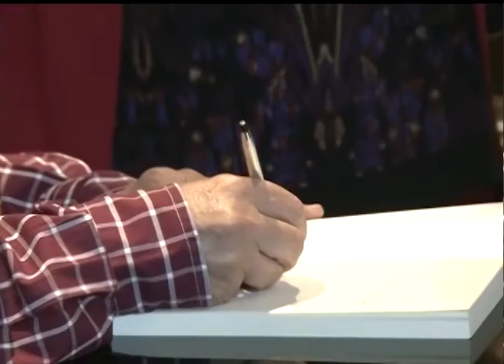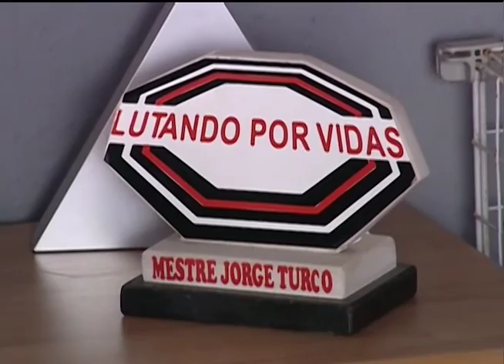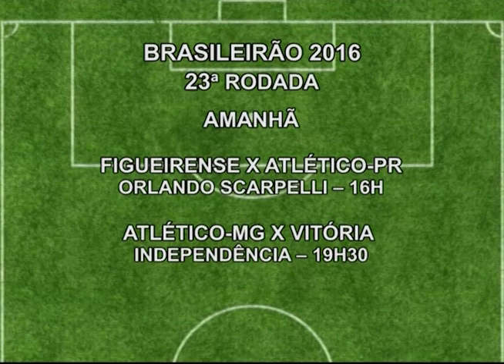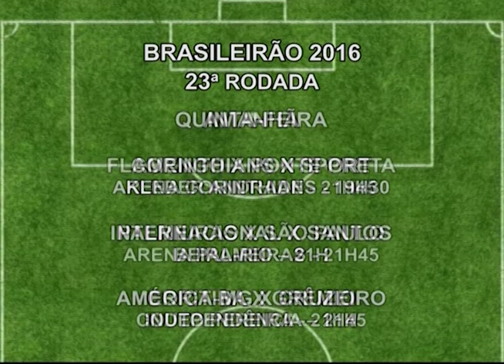Atletas no Ar - 06-09-2016